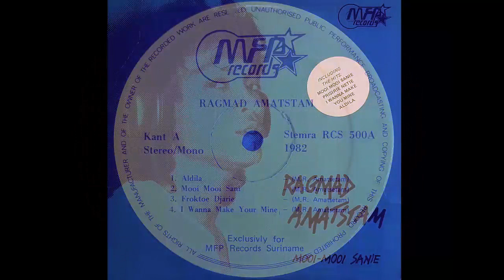RAGMAD AMATSTAM - I WANNA MAKE YOU MINE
rare funk track from Suriname.
taken from the album 'Mooi-Mooi Sanie'
released in 1982 on MFP Records.